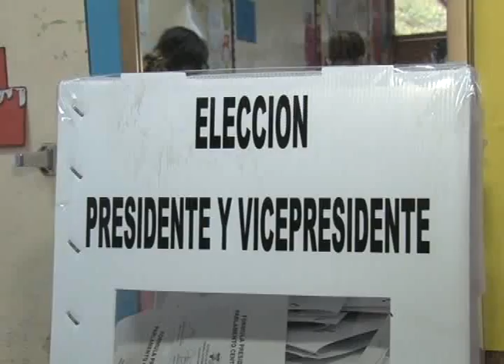Analistas: sugieren proceso electoral sea anulado; reformas electorales son urgentes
Analistas sugieren  que proceso electoral sea anulado; también señalan que las reformas electorales son urgentes para evitar una crisis como la que actualmente se vive.